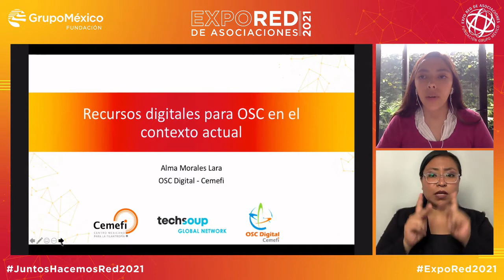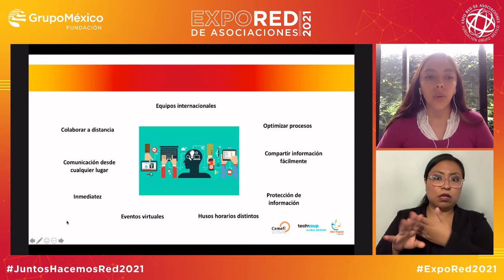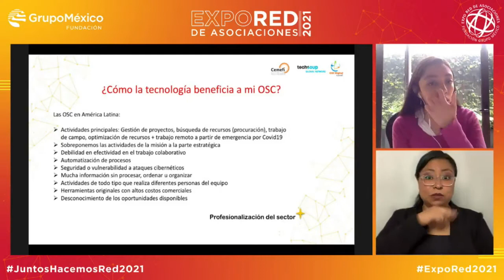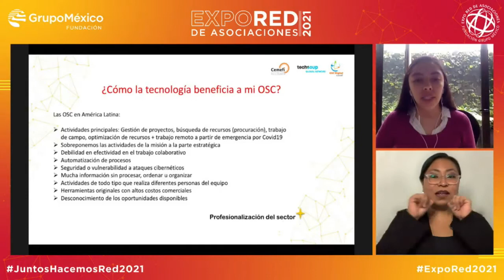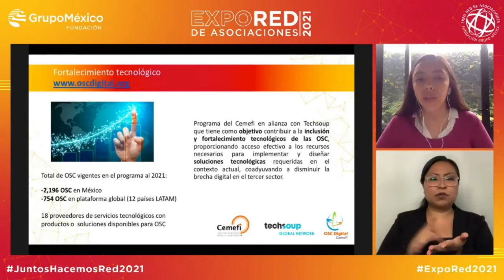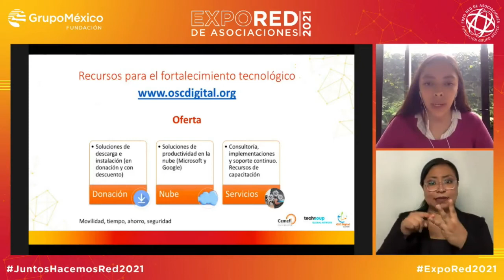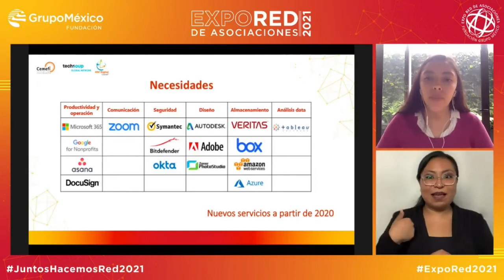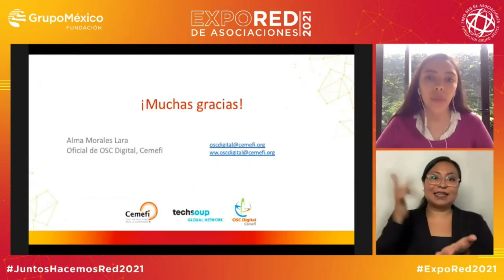ExpoRed 2021 - Alma Morales - Beneficios de ser parte de una OSC Digital